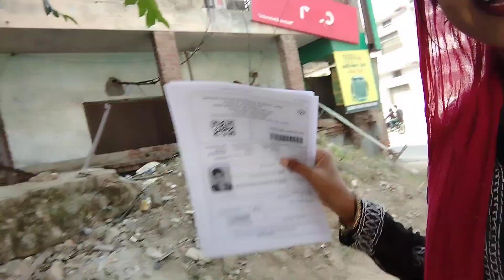पापा हम सबको घुमा के लाए बुलंदशहर 🤗👨‍👩‍👧